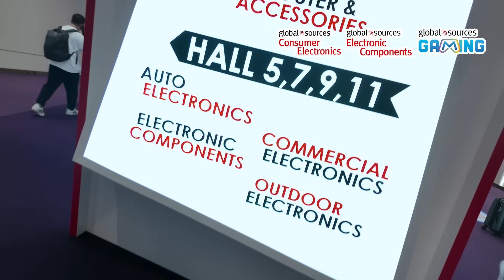Tech Revolution: Inside the Global Sources Consumer Electronics Show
Discover the future of electronics at the Global Sources Hong Kong Shows Phase 1, happening October 11–14, 2025, at AsiaWorld-Expo. This premier industry event features over 4,100 booths showcasing 150,000+ cutting-edge products shaping tomorrow's technology landscape.

Event highlights:
• Gaming & Esports Arena: Experience next-generation gaming hardware and innovations firsthand.
• Audio Hall: Immerse yourself in advanced audio technologies from top suppliers.
• Personal Transporter Test Drive: Test the latest mobility solutions transforming transportation.
• Best of Innovation Awards: Witness groundbreaking products recognized for exceptional design and functionality
• KOLs & Buyers' Favorite Gaming Gear: See which products industry experts and professional buyers are endorsing.
• Industry Summit: Gain valuable insights from thought leaders on emerging trends and market opportunities

Watch now to see why the Hong Kong Shows are a must-attend event!